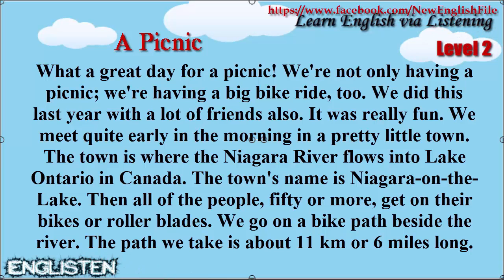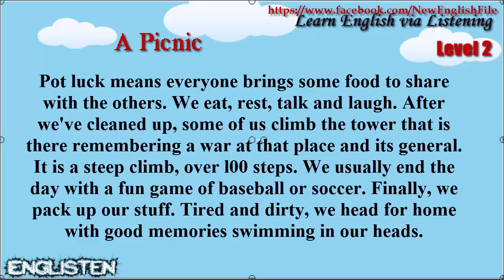Learn English via Listening Level 2 Unit 53 A Picnic